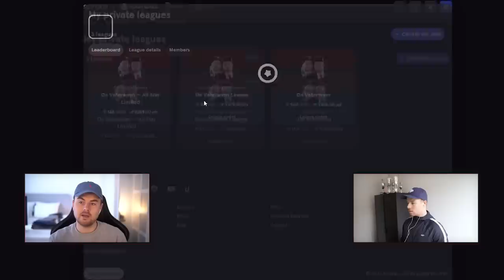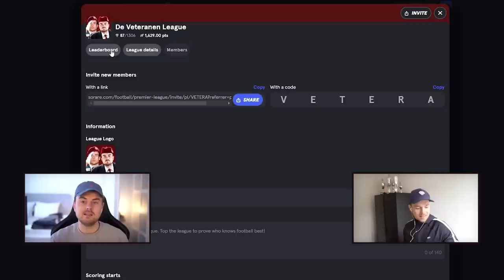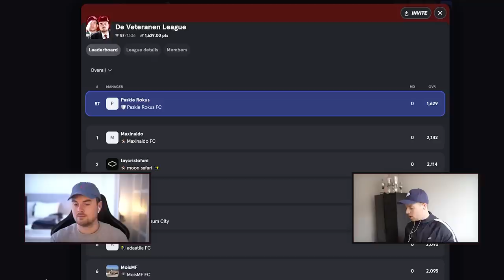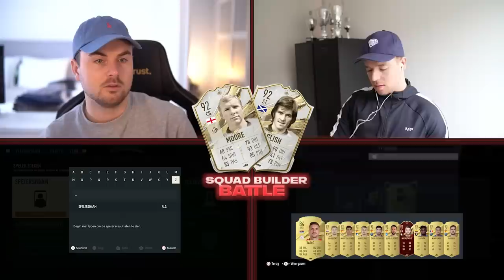SQUAD BUILDER BATTLE | 88+ ICON SBC